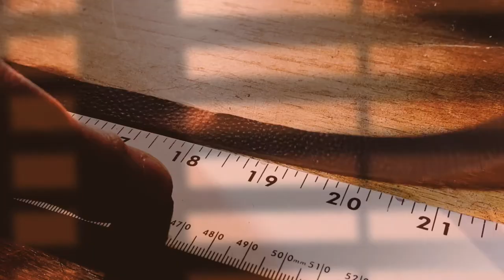Mid-Century Vintage Safari Chairs Leather Rosewood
To view the complete listing and detailed photos of these chairs, click this link: